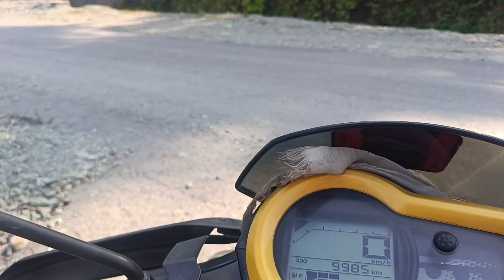Highway Ka Aakhri Aur Antim Bhaag//Last Part Of Sikkim highway scene//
hi hello good evening my friend my viewers and my YouTube family how are you I hope all are good and fine and healthy so guys today vlogs is a part of previous video so please enjoy our vlogs and keep watching my YouTube channel it's really means a lot of me and please do subscribe like and share our YouTube channel thanking you.